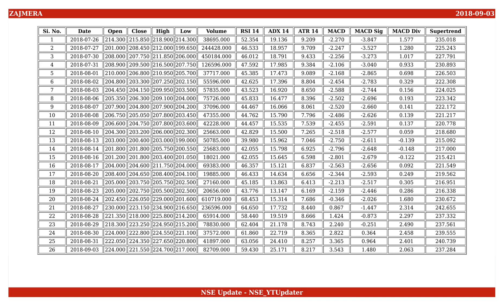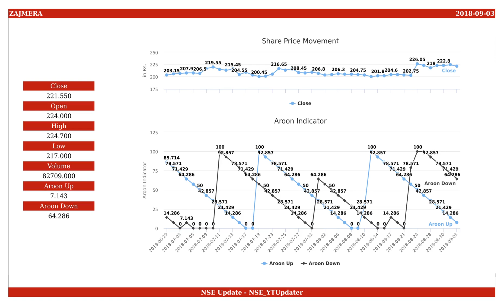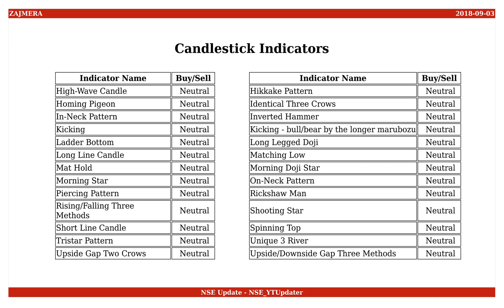Ajmera Realty and Infra India, NSE ID - AJMERA, BSE ID - 513349 Dt. 2018-09-03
This is an educational video on technical indicators of Ajmera Realty and Infra India as of 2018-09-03.

Few Informations on the stock are :
NSE Name : AJMERA
BSE Name : 513349
ISIN Number : INE298G01027

An Outlook on the share values are :
Open : 224.000
High : 224.700
Low : 217.000
Close : 221.550